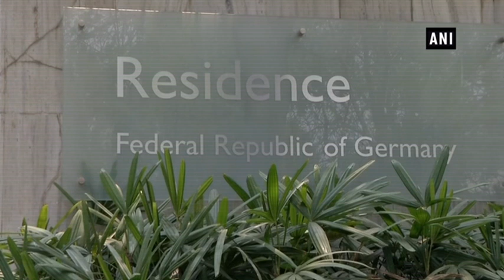German envoy's unique contest: Winners to get mini-ambassadors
New Delhi, June 27 (ANI): German Ambassador to India, Walter J Linder, has started a unique contest on social media and the winners will get the chance to visit the German Embassy as well as receive a miniature replica of Linder's famous red ambassador car. "Whosoever spots my red ambassador in the streets of New Delhi, will get a baby Ambassador car.